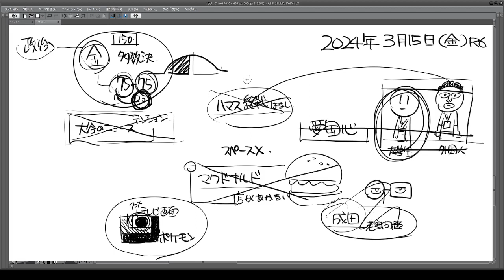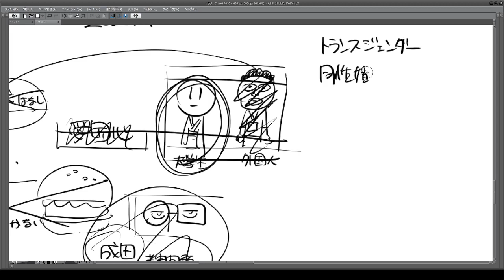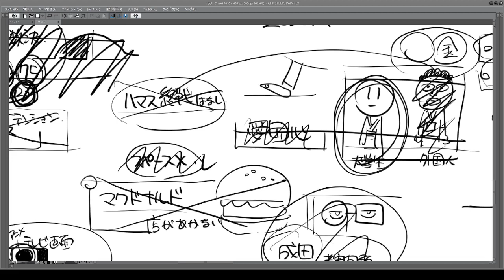トランスとかジェンダーとか人種差別とかキックバックとかそんな話 2024 03 15 23 37 12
クリップスタジオ3.0の話も少々